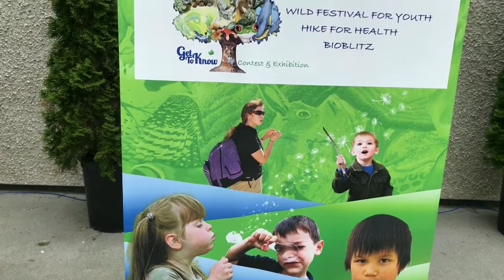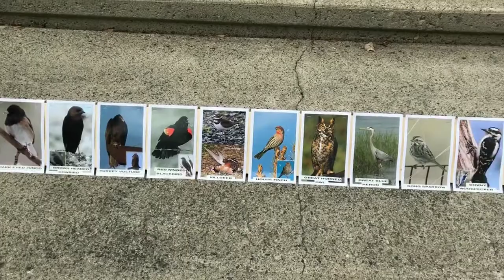Now You KNow! All about the Wild Festival for Youth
The 19th annual Wild Festival for Youth took place at Okanagan College on Thursday